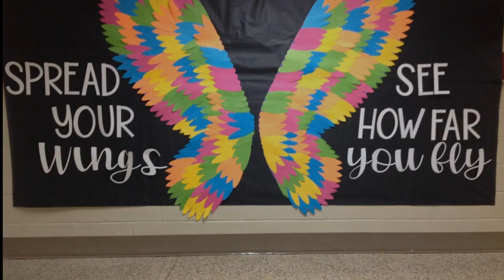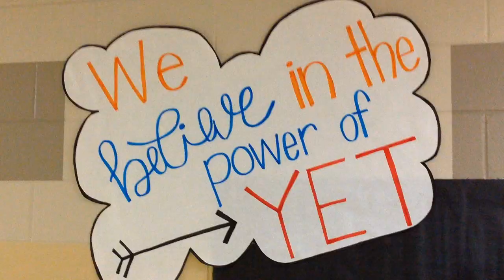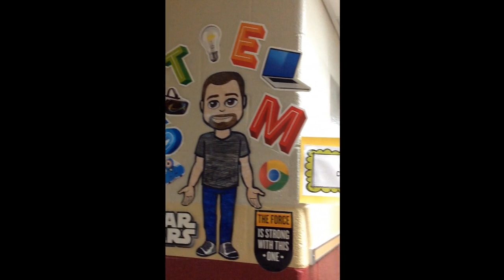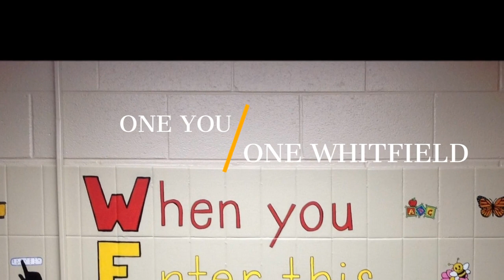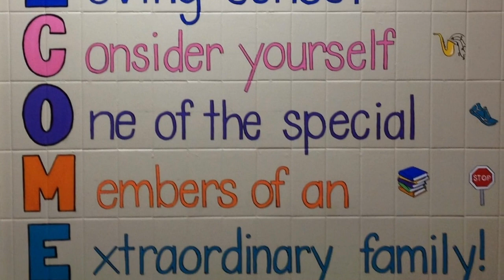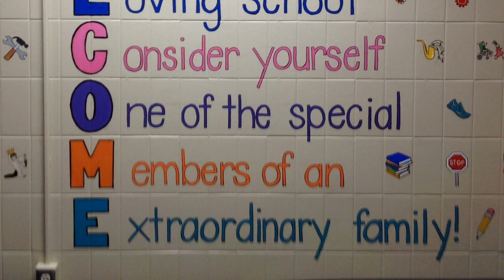Whitifield Meet the Teacher Night 2019